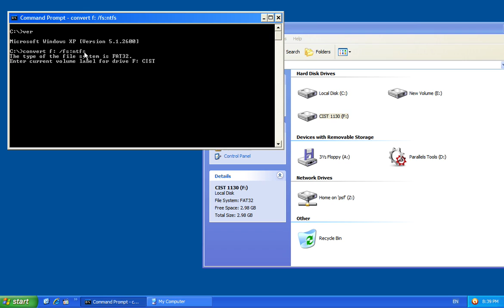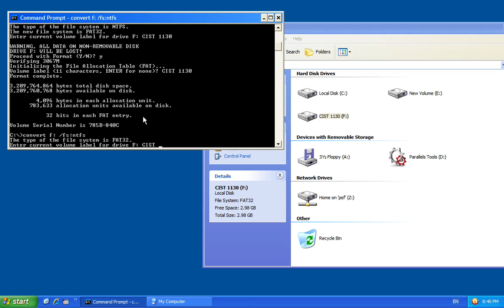convert using lowercase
Show that 'convert f: /fs:ntfs' works